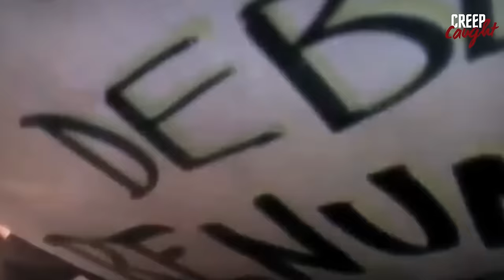50 MOST DISTURBING Police Dashcam Hit & Runs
Deputy Shoots The Fleeing Suspect - 50 MOST DISTURBING Police Dashcam Hit & Runs

What happens when a deputy shoots and kills a fleeing suspect? In this 50 most disturbing police dashcam hit & run, the deputy shoots and kills the suspect, only to find out later that he was innocent.

This video is a shocking compilation of footage from police dashcams that shows some of the most disturbing hit & runs in history. From suspects running away to officers shooting unarmed civilians, this video will show you just how dangerous hit & runs can be. Watch as these incidents play out on the streets of America, and see how the deputy in this video escaped with only a few scratches.